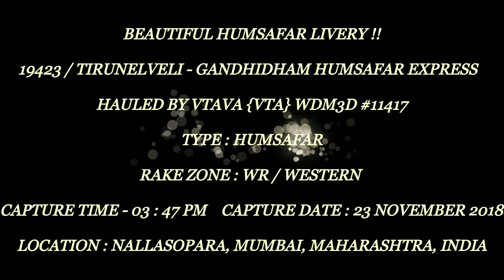19423/Tirunelveli - Gandhidham Humsafar Express Led By (VTA) WDM3D Accelerating From Nallasopara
BEAUTIFUL HUMSAFAR LIVERY !!

Indian Train : 19423/Tirunelveli - Gandhidham Humsafar Express

திருநெல்வேலி-காந்திதாம் ஹம்சஃபர் விரைவு வண்டி

तिरुनेलवेली - गांधीधाम हमसफर एक्सप्रेस

TEN/Tirunelveli Junction - GIMB/Gandhidham Junction

Hauled By - Vatva (VTA) WDM3D #11417

Type: HumSafar

Rake Zone: WR/Western

Capture Day - Friday

Capture Date : 23 November 2018

No RSA. CDO GIMB

Location : Nallasopara, Mumbai, Maharashtra, INDIA.

Video By
Farhan Memon.